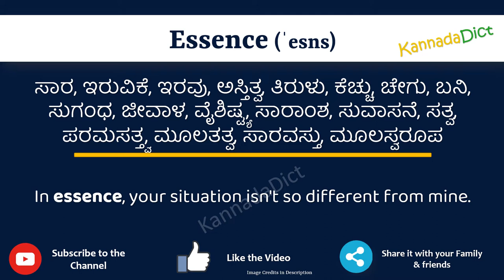Essence Meaning in Kannada | Essence in Kannada Dictionary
In this video, we will understand the meaning of Essence in Kannada and learn the pronunciation of Essence in Kannada.

 That is, you will understand Essence meaning in Kannada as well as how to speak Essence in Kannada,

What is the proper way to speak Essence in Kannada?

So, Let’s learn the word Essence in Kannada in just one minute.

Let’s, understands Essence examples in Kannada